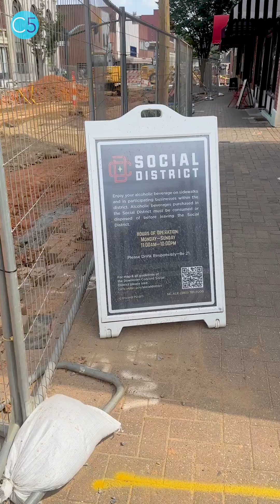Downtown Concord Experiences Growing Pains During Strteetscape Project to Widen SIdewalks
🚧 FEELING THE PINCH: In downtown Concord, a streetscape project to widen sidewalks and other construction nearby has lasted about 2 years, causing growing pains in the once-bustling area.

The updates were planned to attract more visitors to downtown shops and restaurants. But, instead, the construction is blocking out the foot traffic and causing rents to rise, squeezing out some small businesses instead.

Just last week, Concord lost three food and drink spots: Cabo Winery, Table 11 restaurant and Union Street Nutrition smoothie shop.